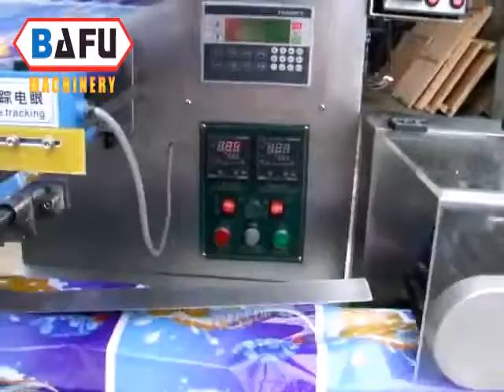Pillow Packaging Machine,horizontal packaging machine,flow wrapper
BAFU FWL280 horizontal flow-pack machine is a super quality automatic packaging machine for solid goods with regular shape, such as biscuit, cookies, chocolate, long shape candy, bread, instant noodles, waster ice, ice cream, moon cake,medicine, commodity, knife and fork, Hardware etc. The packing speed up to 350 pcs/min.